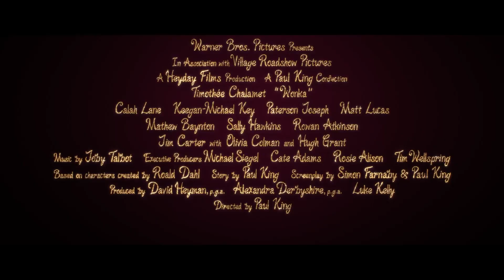영화 [웡카] 웡카 속 초콜릿 만들기 영상: 2024.01: Wonka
#1 두둥실 초코
#2 구름 뒤 한줄기 빛
#3 파랑 꽃

로알드 달의 동화 [찰리와 초콜릿 공장]의 프리퀄 작품,
서브 주인공인 윌리 웡카의 과거사를 다룬다.

2005년 영화가 1971년판의 리메이크였다면,
이 영화는 같은 원작의 세계관을 토대로 오리지널 이야기를 다룬다.
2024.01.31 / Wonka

감독: 폴 킹
출연: 티모시 샬라메, 휴그랜트, 올리비아콜맨

* 출처: 워너브라더스코리아